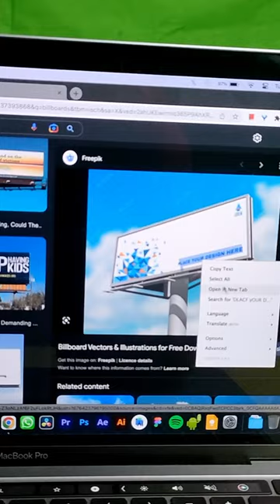This Chrome extension can erase text from your Google Images! 😱😱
Naptha is a free and open-source Chrome browser extension that uses Optical Character Recognition (OCR) technology to recognize and extract text from images. This means that you can highlight and copy text that appears in any image on the web.

With the Naptha Chrome extension installed, you can easily extract text from images and use it for a variety of purposes. For example, you can extract text from a scanned document and paste it into a text editor, or extract text from an image on a website and use it for research purposes.

Naptha is very user-friendly and easy to use. Once you've installed the extension, all you have to do is right-click on an image and select "Extract text" from the context menu. The extension will then analyze the image and extract any text that it recognizes. You can then copy the extracted text to your clipboard and paste it wherever you need it.

Naptha also includes a number of additional features that make it a powerful tool for working with text and images. For example, you can use the extension to translate text from one language to another, or to edit the text directly within the image.

Overall, Naptha is a must-have tool for anyone who works with text and images on a regular basis. By using OCR technology to extract text from images, Naptha makes it easier to work with a wide range of digital content, and can save you a lot of time and effort in the process.